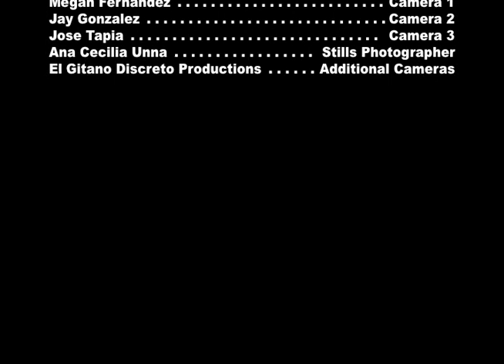Live On Stage with Lucio Fernandez: John Jay Hebert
"Live On Stage" hosted by Lucio Fernandez.  This episode features John Jay Hebert, artistic director of the Union City Opera.  The show is directed by Megan Fernandez, and produced by MeLu Communications Group.